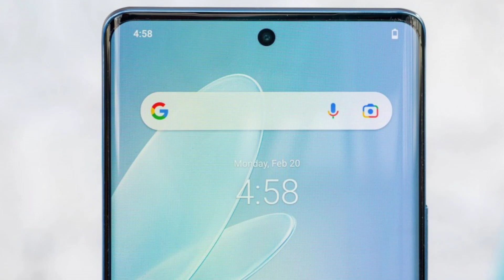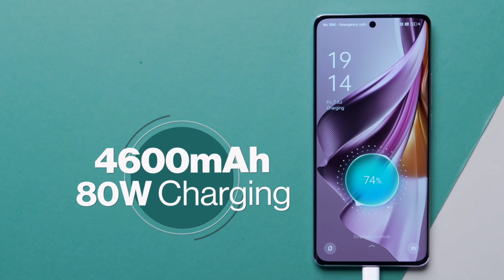(OPPO Reno 10 Pro vs OnePlus 11R) | Which Phone is Better OnePlus 11r or Reno 10 Pro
(OPPO Reno 10 Pro vs OnePlus 11R) | Which Phone is Better OnePlus 11r or Reno 10 Pro | Video in (Hindi) by Technicalamiruddin

Doston Aaj Is Video Mein Baat Kiya OPPO Reno 10 Pro 5G Phone vs OnePlus 11R 5G Phone Ka Baare Mein.

Yeh Dono Phone Ka Full Specification Details Comparisons Kiya Hoon Is Video Mein In Dono Phone Main Se Kaunsa Phone Better Hai OnePlus 11R Phone vs OPPO Reno 10 Pro Phone

OnePlus 11R vs Reno 10 Pro Phone
OPPO Reno 10 Pro Phone Honest Opinion
OnePlus 11R Phone Honest Opinion

( OPPO Reno 10 Pro vs OnePlus 11R Phone Specification Details Comparisons )

OnePlus 11R Phone Camera Mein 50MP+8MP+2MP Ka OIS Triple Rear Camera Set-Up Diya Gaya Hai Aur

OPPO Reno 10 Pro Phone Camera Mein
50MP+8MP+32MP Ka OIS Triple Rear Camera Set-Up Diya Gaya Hai Aur

OnePlus 11R Phone Mein
16MP Ka Selfie Camera Diya Gaya Hai Aur

OPPO Reno 10 Pro Selfie Phone Mein
32MP Single Ka Selfie Camera Diya Gaya Hai.

Qualcomm Snapdragon 8 Plus Gen 1  Octa Core Processor Diya Gaya Hai Aur

OPPO Reno 10 Pro Phone Mein
Qualcomm Snapdragon 778GOcta Core Processor Diya Hai.

OnePlus 11R 5G Phone Mein
5000 mAh Ka Battery Diya Gaya Hai. Sath 100W Fast Charger

4600 mAh Ka Battery Diya Hai. Sath 80W Fast Charger

6.74 Inch Ka 1.5K AMOLED Curved Display Diya Gaya Aur 120Hz

6.7 Inch Ka FHD+ AMOLED Display Diya Hai aur 120Hz

(OnePlus 11R 5G Phone Price vs OPPO Reno 10 Pro 5G Phone Price in India )

OnePlus 11R 5G Phone Ka Price
8+128GB Rs.39,999
16+256GB Rs.44,999

OPPO Reno 10 Pro 5G Phone Ka Price
12+256GB Rs.39,999

Aur Doston OnePlus 11R Aur OPPO Reno 10 Pro Phone Ka Puri Jankari Ke Liye is Video Ko Last Tak Dekh Sakte Hai Yeh Video Main Pura Jankari Miljayega.

Keywords..

OnePlus 11R vs OPPO Reno 10 Pro,
Reno 10 Pro vs OnePlus 11R Phone Specifications,
OnePlus 11R vs Reno 10 Pro Phone Spece Features Details,
Which Phone is Better OnePlus 11R 5G or Reno 10 Pro 5G,
Which Phone Should Buy OnePlus 11R or Oppo Reno 10 Pro,
OnePlus 11R Phone Compare to Oppo Reno 10 Pro Phone ,
Reno 10 Pro 5G Review,
OnePlus 11R 5G Review,

F O L L O W